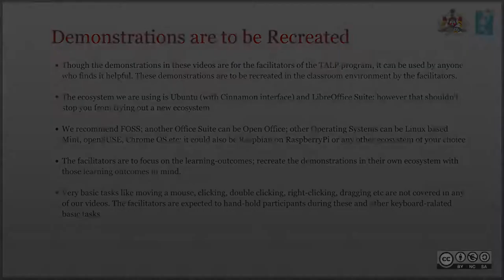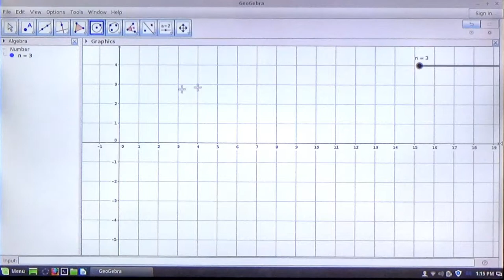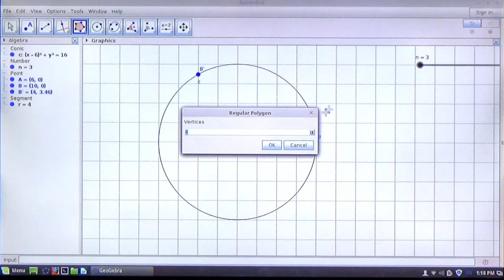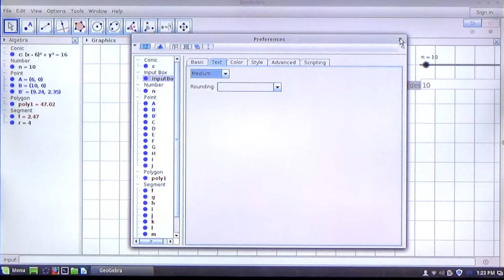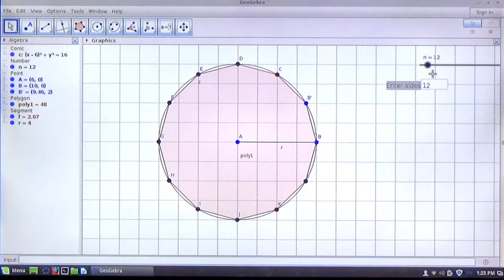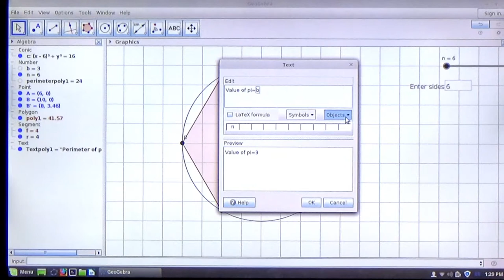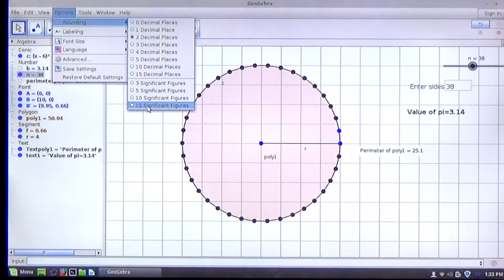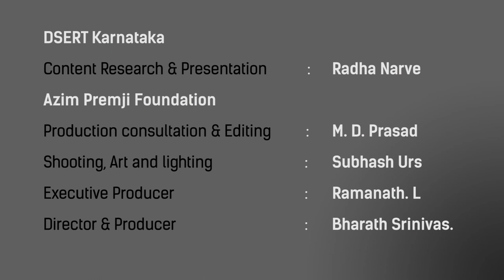Use of Inbox in Geogebra